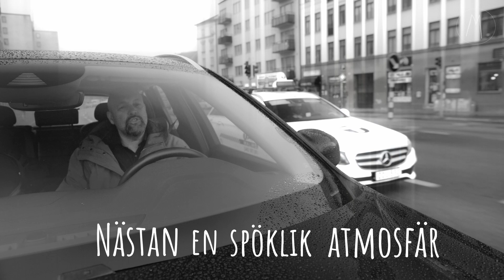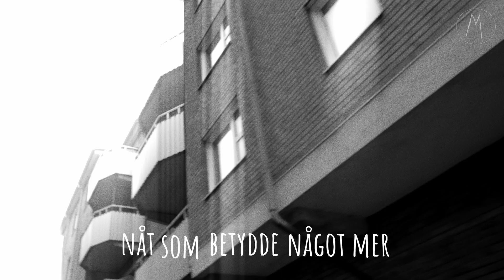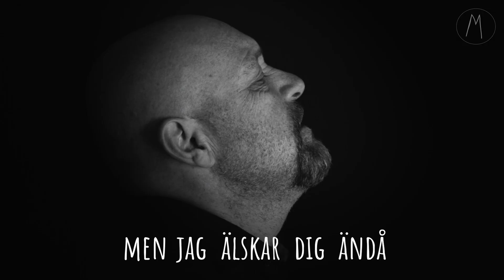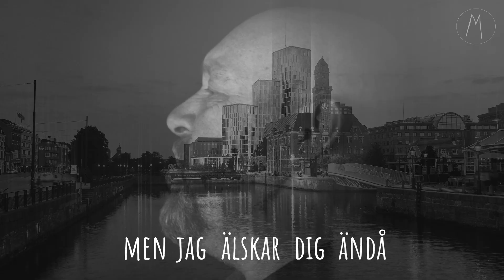Älskar dig ändå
Written & recorded in Sweden by Ola & Maskineriet in 2022. Released in 2023 by Svenska Låtar.

Lyrics:
Tar gröna bussen ifrån city Ingen jag känner vill va här Målade bilder i grafitti Nästan en spöklik atmosfär Att vara ensam ibland många En udda känsla av misär
Det finns en plats inom mig för dig Allt jag sett alla vänner
Lämna var aldrig lätt för mig
Men jag älskar dig ändå
Kändes så stort när jag var femton Inte stort nog vid tjugotre
Vi ville alla ha nåt bättre
Nåt som betydde något mer
Nu när jag åter är tillbaka Upprepas allting gång på gång
Jag växte upp där bortom hörnet Ner vid vägen dog din far
Jag ville växa för att leva
inte bara leva för att dö
Känner mig ensam i min hemstad Ingen jag kände är nu här

Label Copy

Record label: Svenska Låtar

Title: Älskar Dig Ändå

Artist: Ola & Maskineriet

Format: Digital single

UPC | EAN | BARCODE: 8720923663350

ISRC: DKFK12300101

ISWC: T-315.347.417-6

VERK (ICE): 63036677

Catalog Number: SXR2401SL

Publishing: Little Devil Island Music

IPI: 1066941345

Songwriter: Ola Mohlin

Lyrics: Ola Mohlin

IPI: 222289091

Version: Original

Recorded in Sweden in 2022

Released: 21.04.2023